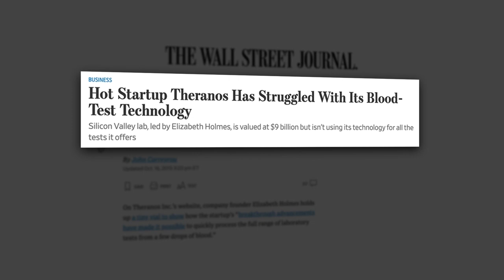Elizabeth Holmes Yahoo Finance documentary sneak peek: 'To a certain degree she was a victim'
Don't Miss: Valley of Hype: The Culture That Built Elizabeth HolmesAugust 30. 2021 pre-show starting at 4:30 pm EST and movie at 5:00 pm EST.

Elizabeth Holmes became the world’s youngest self-made female billionaire as CEO of her biotech startup, Theranos. The former Silicon Valley darling now faces criminal trial and 20 years in prison over the Justice Department’s charges that she used the once-hyped blood testing company to defraud investors.
Yahoo Finance is turning the page on Theranos, examining arguments to be raised in Holmes’ defense and the culture that fueled her rise and fall. Interviews with a Theranos board member and employee who have never spoken out, as well as experts on Silicon Valley, raise the possibility that Holmes, rather than being a villain, is a victim of a Silicon Valley ethos that values a perfect pitch over proven results.